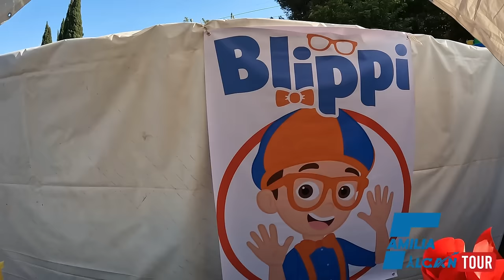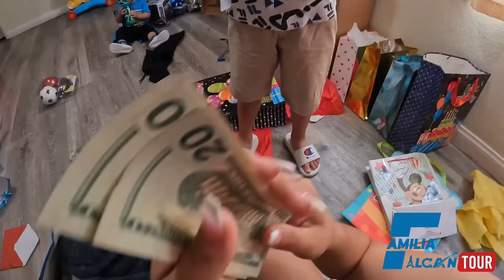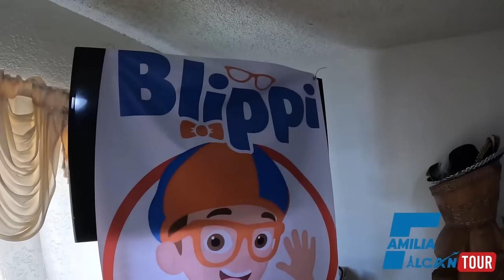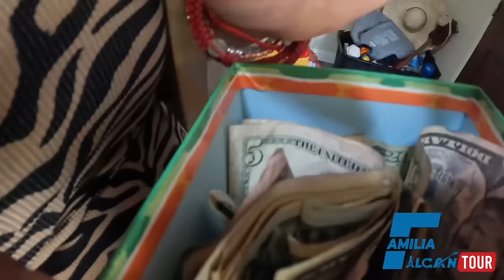Blippi Piñata Feliz